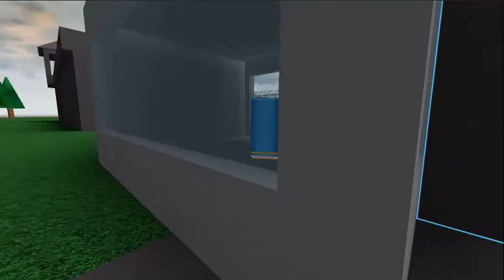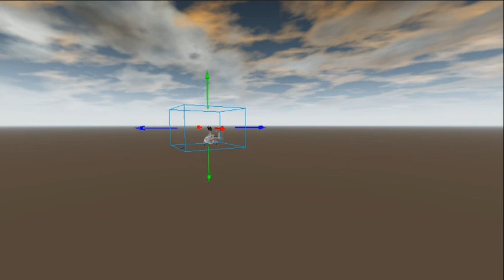The Heistmasters - The Prison Break (2)